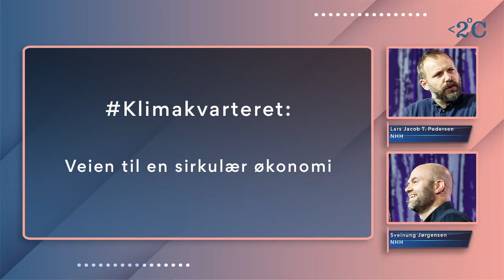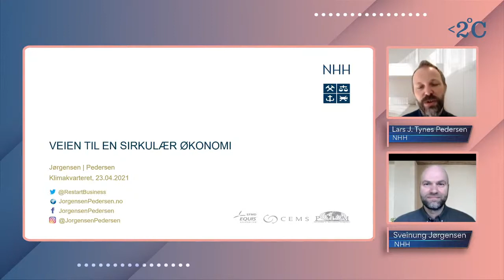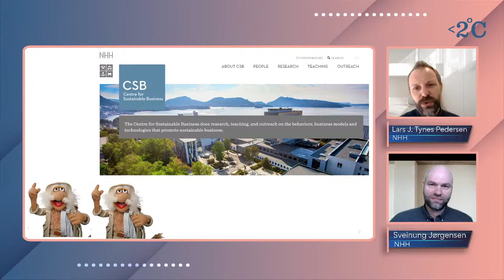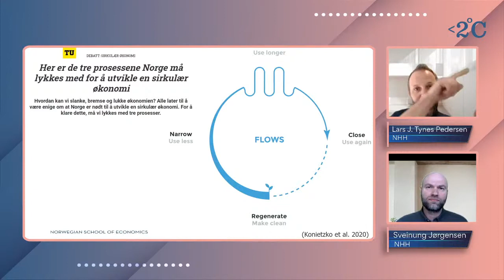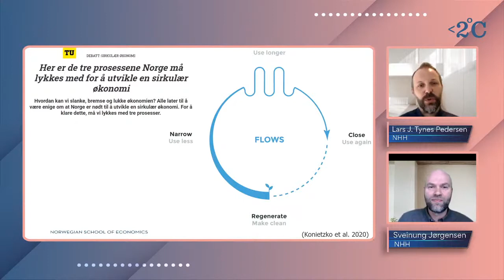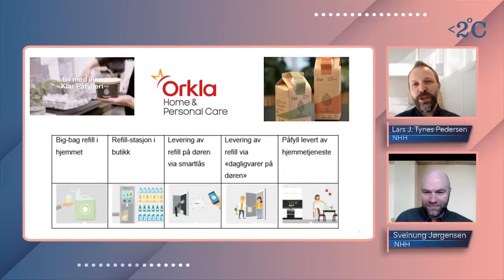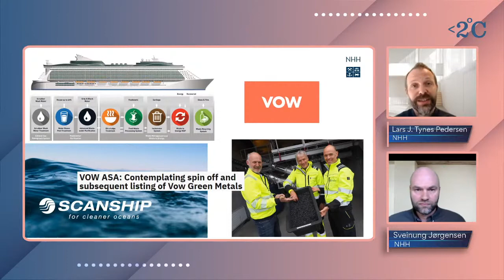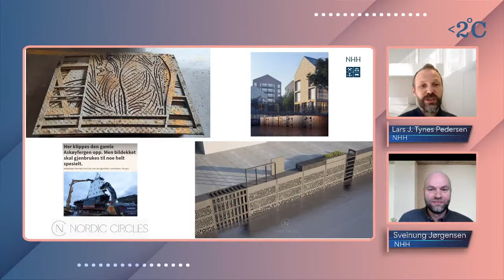Klimakvarteret: Veien til en sirkulær økonomi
De siste årene er det skrevet mange rapporter, analyser og strategier om sirkulærøkonomi og sirkulære verdikjeder – både i politikk og næringsliv. Men hva skjuler seg egentlig bak disse ordene og hvorfor er sirkulærøkonomi viktig i et klimaperspektiv? Det skal NHH-forskerne Lars J. Tynes Pedersen og Sveinung Jørgensen gi svar på i dette Klimakvarteret.